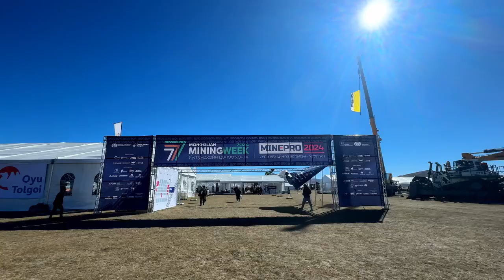Б.Уянга: Саарал усыг дахин боловсруулах, өртөг шингэсэн ус ашиглах талаар зохицуулалт дутагдаж байна